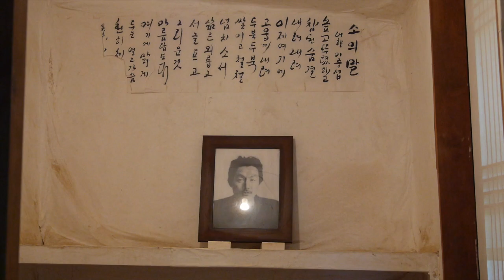01 Dreams of Lee Jungseob